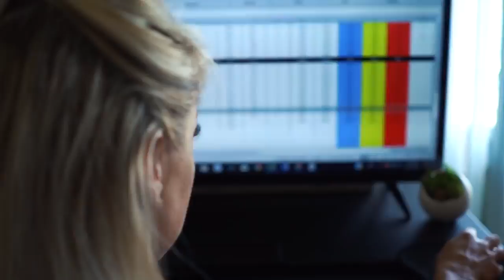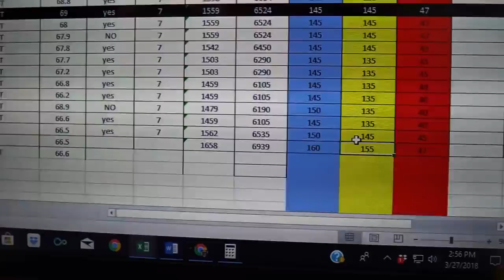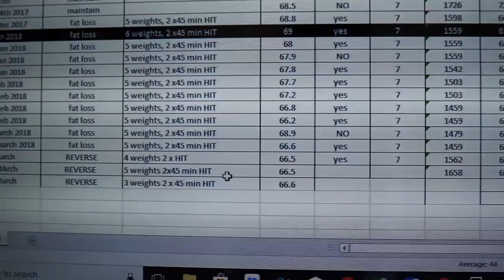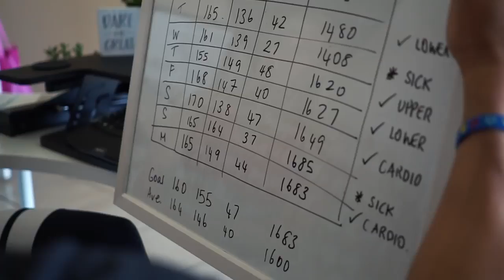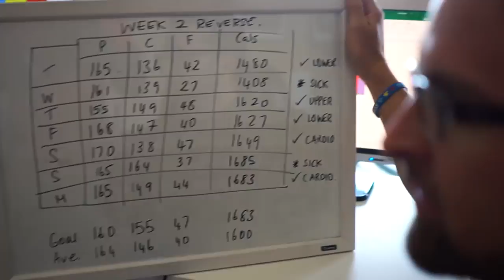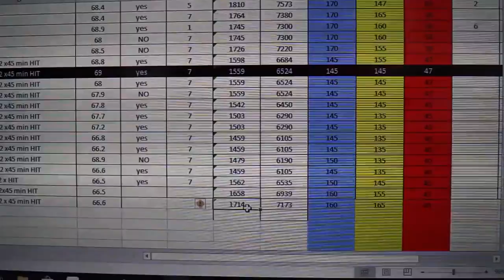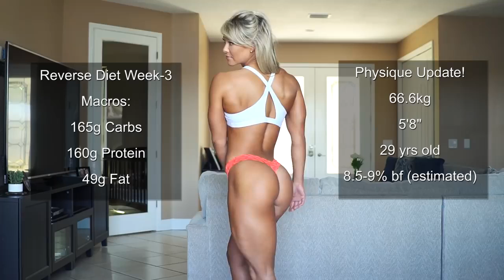Holly's Reverse Diet Week 3 - Weight Same, Calories Up!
Holly is 3 weeks into her reverse diet and doing great.  Her weight is completely stable but she's already up a few hundred calories.  In this latest update we discuss her week, dealing with illness, and our adjustments moving forward.